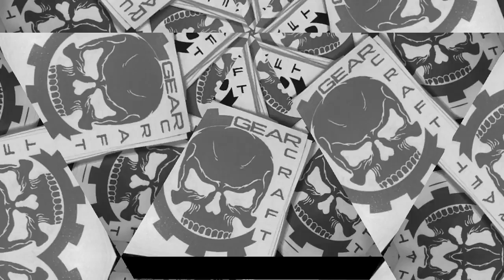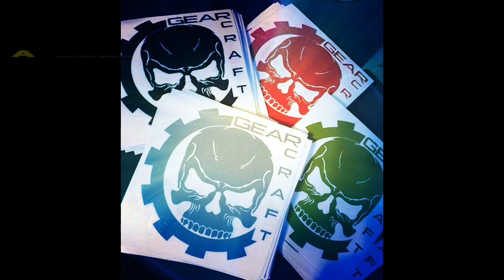ACTION PISTOL 11-19-16